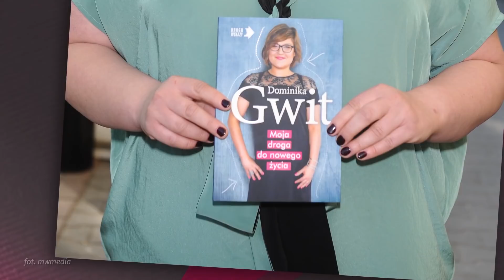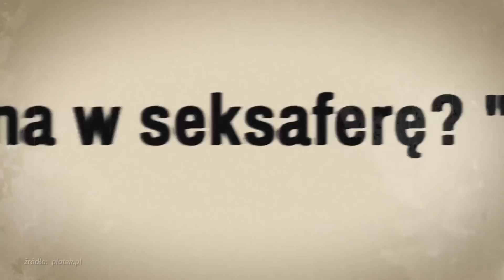THE BEST OF Gwiazdy Cejrowskiego: Zielińska, Gwit, Steczkowska i inni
Przedstawiamy Wam najlepsze fragmenty programu Gwiazdy Cejrowskiego! W TOP znalazły się min. Joanna Krupa i Justyna Steczkowska.